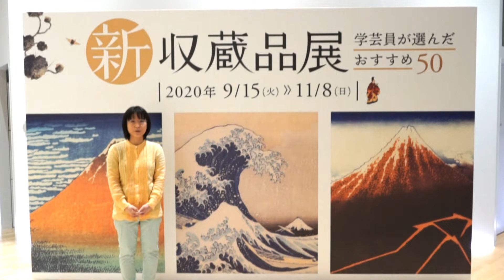【すみだ北斎美術館 ギャラリートーク 】新収蔵品展｜「冨嶽三十六景 神奈川沖浪裏」前期展示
「新収蔵品展―学芸員が選んだおすすめ50―」開催にともない、
本展を企画した学芸員が、展示中の作品の魅力をご紹介します。
※展覧会は終了しました。
≪紹介作品≫
「冨嶽三十六景　神奈川沖浪裏」前期展示
吉野石膏コレクション、すみだ北斎美術館寄託

すみだ北斎美術館
「新収蔵品展―学芸員が選んだおすすめ50―」
会期｜9月15日（火）～11月8日（日）※前後期で一部展示替えあり
前期｜9月15日（火）～10月11日（日）
後期｜10月13日（火）～11月8日（日）